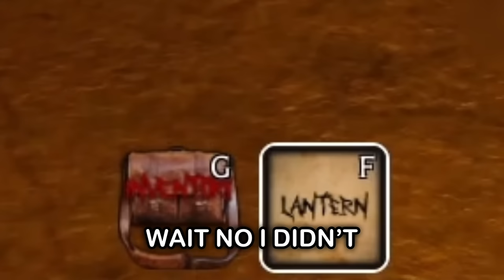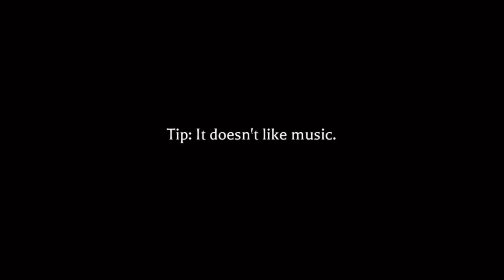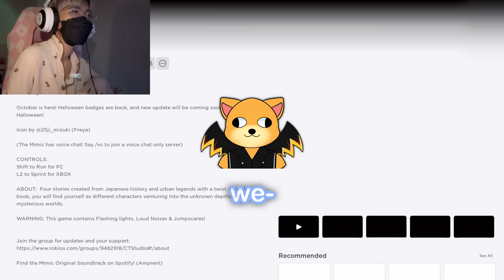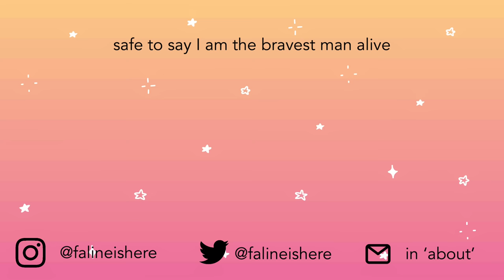Playing ROBLOX HORROR GAMES at 3AM (very brave) | THE MIMIC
good evening axolots, welcome to this week's entertainment - me getting spooked and screaming at inhumane hours in the night and scaring everyone that lives in my building

shoutout to my friends for playing this with me because if I did this alone I would simply die an infinite amount of times by just walking can I get an AMEN

ALSO HAPPY EARLY HALLOWEENY

yours truly,
Faline Spooky